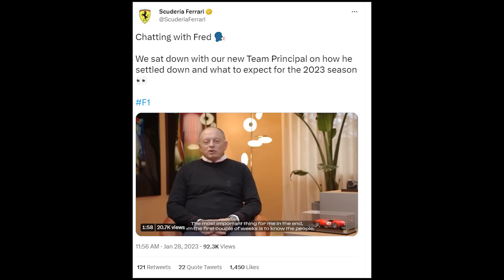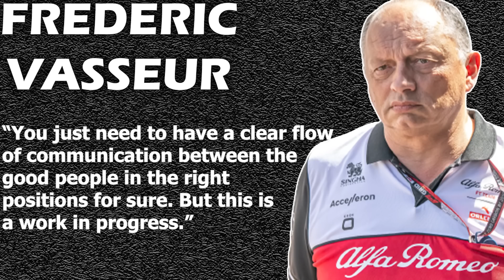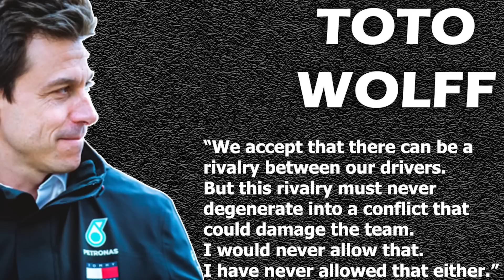Wolff Fires Warning to Hamilton and Russell in New Confession...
Mercedes team boss Toto Wolff has sent a new warning to Hamilton and Russell ahead of the 2023 season.